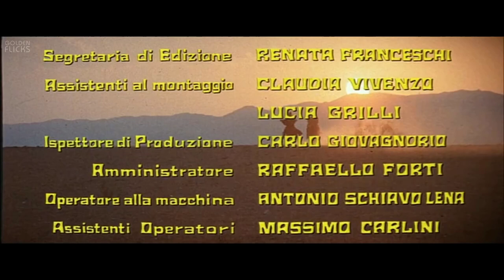Boot Hill (1969) | Full Movie | Giuseppe Colizzi | Terence Hill, Bud Spencer, Woody Strode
Watch the 1969 Italian film, Boot Hill (in English) directed by Giuseppe Colizzi starring Terence Hill, Bud Spencer, Woody Strode & others.

Victims of oppressive town boss Honey are offered help by an unusual alliance of gunmen and circus performers.

Directors: Giuseppe Colizzi
Writer: Giuseppe Colizzi
Cast: Terence Hill, Bud Spencer, Woody Strode